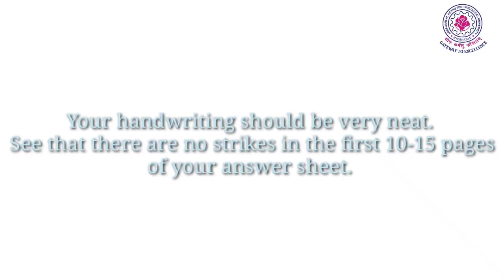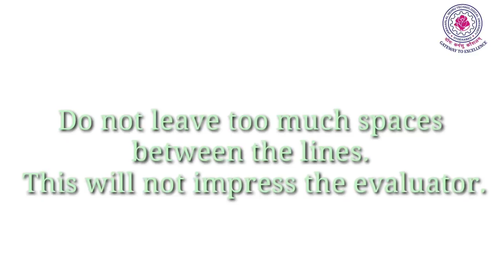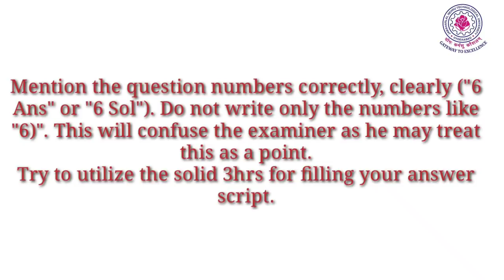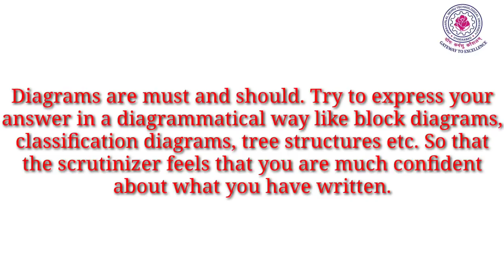Points to Remember while before Writing Jntu Exams || JNTU Correction